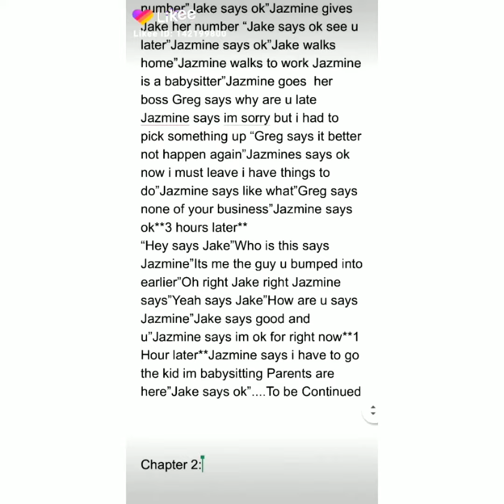Read description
If i get to 100 subs i will be doing a roast video not only that i will be doing a lyric prank on my crush not only that i will be doing a live stream not only that i will giving a special giveaway